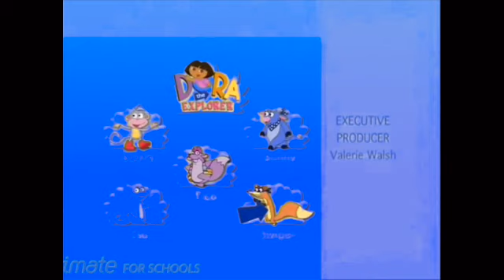Abstraction To Dora The Exploder